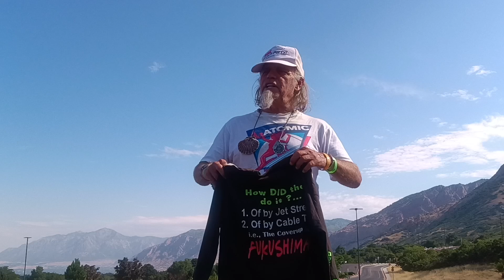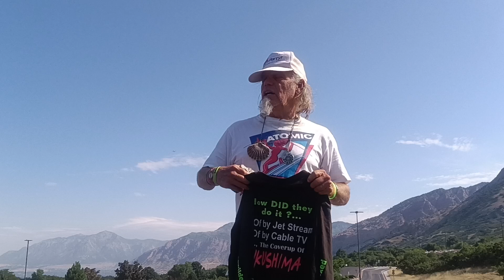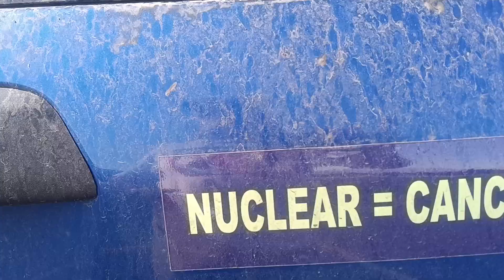FUKUSHIMA News;; Deadly CANCER younger More Aggressive 2011-24-? All a Coincidence right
the Nuclear ENERGY MELTDOWNS Emperor's Have no Clothes or Humanity ;; Kevin D Blanch AML Leukemia Fighter 2011- vs the Nuclear ENERGY Infamy Cult Kevin D Blanch Historic ongoing PhD
the Nuclear Energy . Com Tulip BUBBLE Kevin D Blanch Historic THE GREAT PACIFIC GENOCIDE o JULY 12 2024 ;; BLANCH work Veri
July 4 2024 Gray whales in San Francisco Bay in JULY
Kevin D Blanch the GREAT OUTLIER 2011 the GREAT PACIFIC GENOCIDE HISTORIC ongoing PhD Dead Tide Pools, All Post 2011 the Great Pacific GENOCIDE OUTLIER Kevin D Blanch Histori
WYOMING BILL GATES SMR NUCLER SCAM & WHITE BUFFALO BORN both same week same place. as the CHINOOK SALMON NOAA 4842 Days late say Endangered Spices Act for CHINOOK SALMON.. Kevin D Blanch Historic ongoing PhD .
Kenai Alaska  Down (95%) Post FUKUSHIMA 2011 TRIPLE NUCLEAR ENERGY MELTDOWNS ;; Rouge River Oregon 4000 down {96) % FROM 2016 CHINOOK SALMON GO TO SEA FOR 5 YEARS  with NO FIISHING The Greatest PhD in HISTORY the GREAT PACIFIC GENOCIDE 2011- Kevin D Blanch Historic ongoing PhD
Columbia River Spring CHINOOK Salmon # HISTORIC ACUTE Collapse The GREAT PACIFIC GENOCIDE 2011-24-? Kevin D Blanch Historic ongoing PhD . :: GOOGLE ADMITS FUKUSHIMA MELTDOWNS COVER-UP, ADMITS PARTICPATING in the GREATEST CRIME IN HUMAN HISTORY ;; Kevin D Blanch Attached Historic Work attacked while in Critical condition with AML Leukemia..
"In the aftermath of the 2011 Fukushima nuclear disaster, Google was accused of helping to cover up the severity of the accident. The allegations stemmed from the fact that Google had removed search results for certain keywords related to the disaster, such as "Fukushima radiation" and "Fukushima meltdown."
Google initially defended its actions, arguing that it was simply trying to remove spam and inaccurate results. However, after facing public pressure, Google admitted that it had made a mistake and reinstated the censored search results.
In 2013, a report by the Japanese government found that Google had been in contact with Japanese officials during the disaster and had removed certain search results at their request. The report also found that Google had not been transparent
Google has since apologized for its role in covering up the Fukushima disaster. In a statement, the company said that it had "learned a lot" from the experience a committed to being more transparent in the future."
Unarguable SCIENCE the Great North American Pacific Ocean Outlier OUTLIER happened in 2011 UNARG